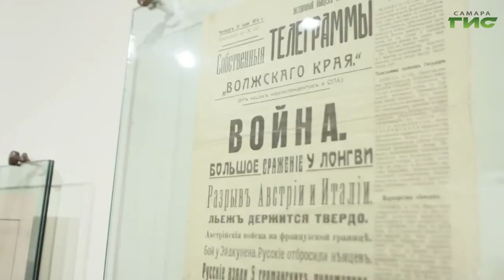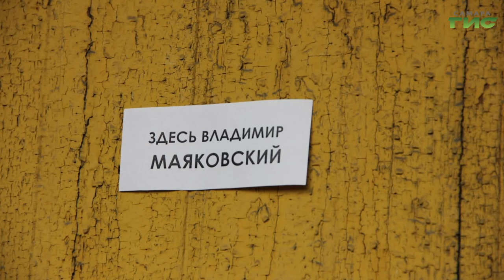"Горький центр" / "Город С" от 05.02.2021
Новые и современные направления работы Самарского литературного музея. Какие проекты для школьников и взрослых предлагает "Горький центр"? Смотрите программу "Город С". Гости в студии — заместитель директора по развитию Самарского Литературного музея Екатерина Орлова, заведующий отделом литературы ХХ-ХХI веков Рудольф Голубев.